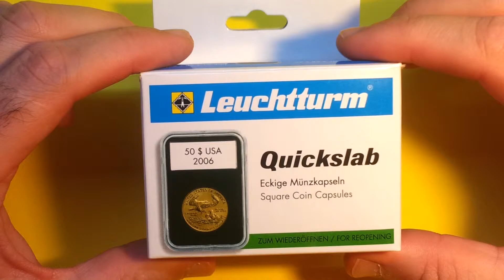Münzkapseln QUICKSLAB, Leuchtturm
Eckige Münzkapseln inkl. schwarzer Kunststoffeinlage (säure- und weichmacherfrei) mit passgenauer Ausstanzung für Ihre Münzen.
Innendurchmesser 14mm ..41mm

Kapsel aus klarsichtigem, kratzfestem Kunststoff.
Sicherer Verschluss. QUICKSLAB-Münzkapseln können jederzeit geöffnet werden.

Mit Beschriftungsfenster und Beschriftungskärtchen für Informationen wie  Erhaltungsgrad, Ausgabeanlass und Ausgabejahr Ihrer Münze.

Außenformat: 60 x 85 x 10 mm.